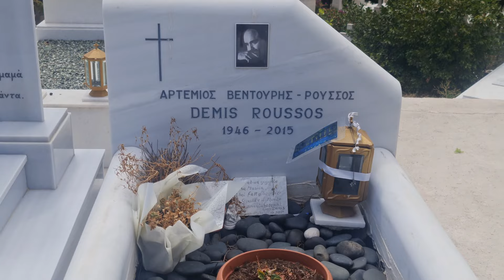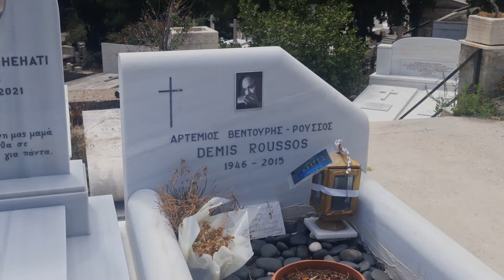First Cemetery Of Athens , Two Legend-Dimitris Mitropanos & Demis Roussos- Side By Side